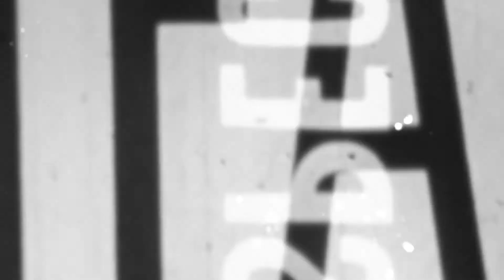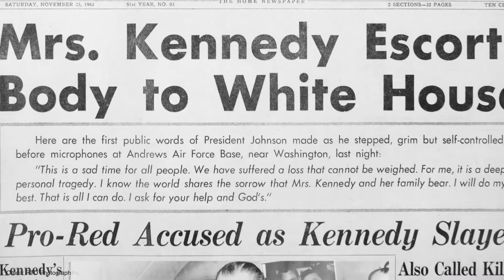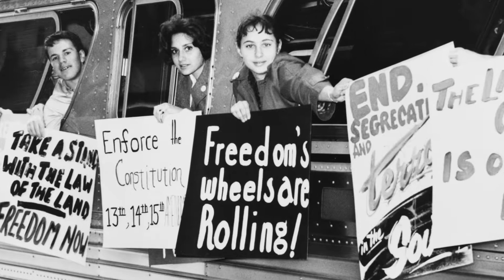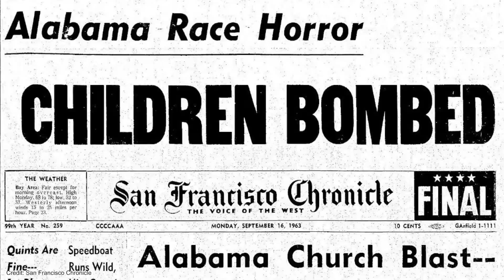Freedom Summer 1964 • Intro / Outro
Freedom Summer 1964 is a free digital learning tool that explores key events surrounding the early years of the Civil Rights Movement, the 1964 Mississippi voter registration drive, and the eventual passage of both the Civil Rights Act of 1964 and the Voting Rights Act of 1965.